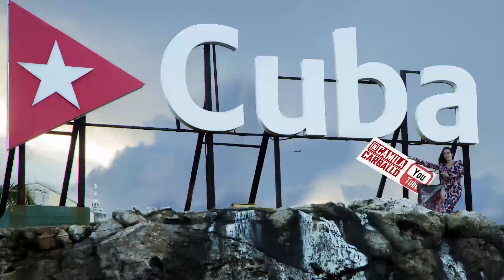CURIOSIDADES más impresionantes de los OSCARS. ¿Las conoces todas?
🎥 Aquí les dejo datos muy interesantes sobre los OSCARS que quizás no conocías. Desde la persona más joven en obtener la estatuilla hasta la película que le fue retirado el premio una semana después y esta vez no me estoy refiriendo a LA LA LAND.
👍 LIKE si te gusta el vídeo. 🔄 COMPARTE si quieres que lleguemos a más gente.
Lista de nominados 2020:
Mejor película
Ford v Ferrari
The Irishman("El irlandés")
"1917"
Marriage Story ("Historia de un matrimonio")
Jojo Rabbit
Little Women ("Mujercitas")
Once Upon A Time In... Hollywood ("Érase una vez... en Hollywood")
Joker
Parasite ("Parásitos")
"1917", la historia en la que se inspiró la película ganadora del Globo de Oro al mejor drama

Mejor dirección
Martin Scorsese, The Irishman
Quentin Tarantino, Once Upon A Time In... Hollywood
Bong Joon Ho, Parasite
Sam Mendes, "1917"
Todd Phillips, Joker
Mejor actor
Antonio Banderas, "Dolor y gloria"
Adam Driver, Marriage Story
Joaquin Phoenix, Joker
Jonathan Pryce, The Two Popes ("Los dos papas")
Leonardo DiCaprio, Once Upon A Time In... Hollywood
Mejor actriz

Cynthia Erivo, "Harriet"
Scarlett Johansson, Marriage Story
Saoirse Ronan, Little Women
Charlize Theron, Bombshell ("El escándalo")
Renée Zellweger, "Judy"
Marriage Story: ¿hay realmente buenos y malos en la exitosa película de Netflix?

Mejor actor de reparto

Brad Pitt, Once Upon A Time... In Hollywood
Tom Hanks, A Beautiful Day In The Neighborhood ("Un buen día en el vecindario" o "Un amigo extraordinario")
Al Pacino, The Irishman
Anthony Hopkins, The Two Popes
Joe Pesci, The Irishman
Mejor actriz de reparto

Kathy Bates, Richard Jewell
Laura Dern, Marriage Story
Scarlett Johansson, Jojo Rabbit
Florence Pugh, Little Women
Margot Robbie, Bombshell
Mejor película internacional

Corpus Christi (Polonia)
Honeyland (Macedonia del Norte)
Les Misérables (Francia)
"Dolor y gloria" (España)
Parasite (Corea del Sur)